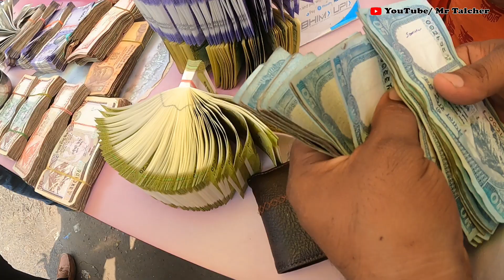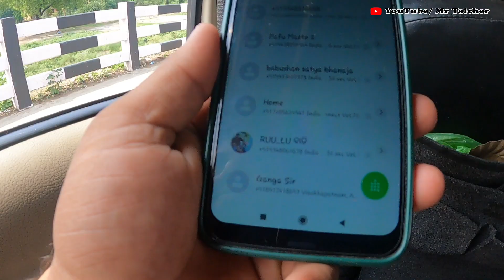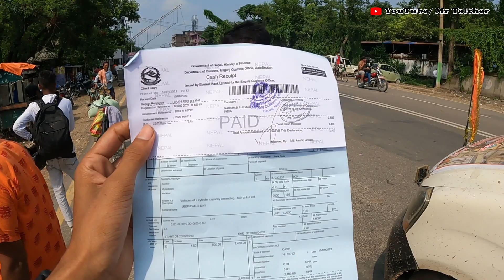Finally ଆମେ ନେପାଳ ରେ ✌️/ 2nd day 2nd part/ IND NPL border 🇮🇳🤝🇳🇵/ mrtalcher odiavlog share /